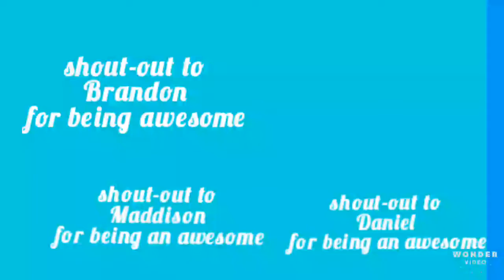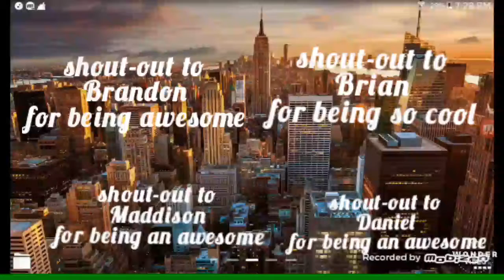Shout-out Video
Who else wants a shout-out